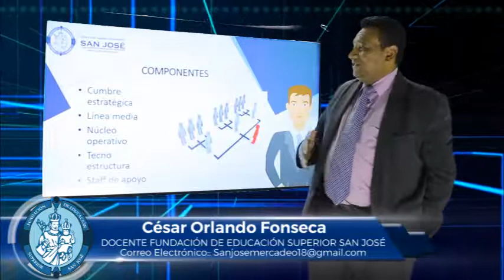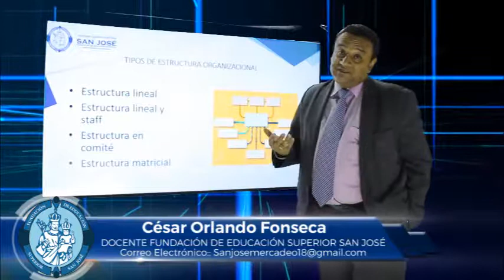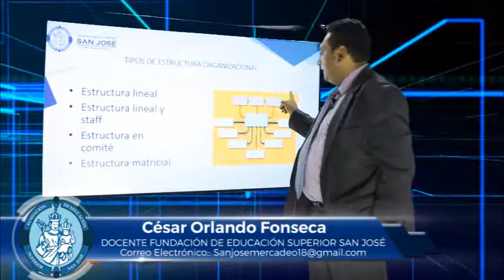CÉSAR FONSECA MATERIA GESTIÓN ESTRATÉGICA EMPRESARIAL TEMA ESTRUCTURA